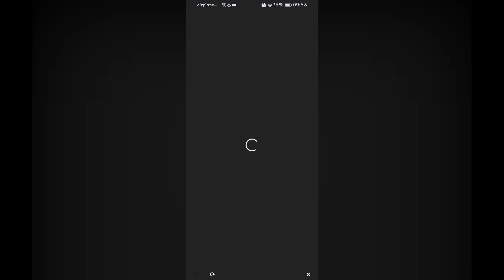Taking a break on Team Rally to see the Ranking! (Peach vs. Bowser Tour Part 5 | TeamRallyVlog)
One question: Will I drop my phone, again?